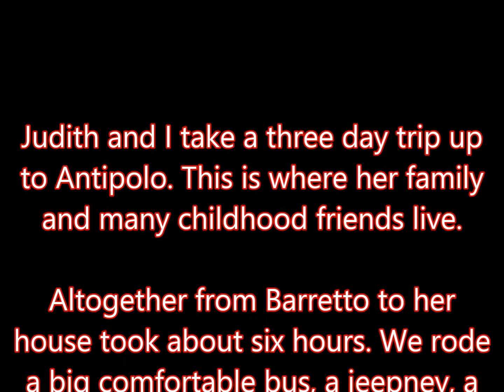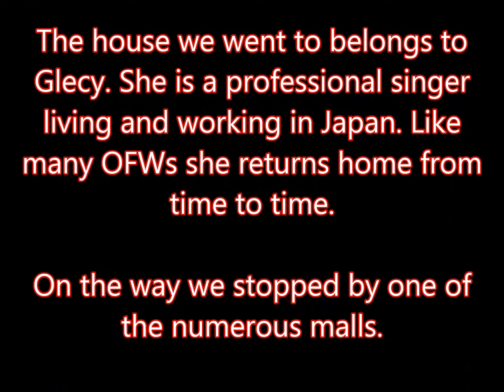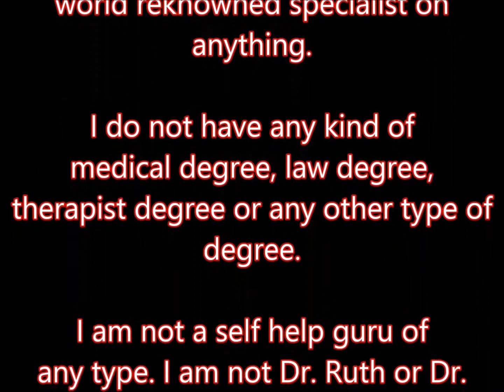A trip to Antipolo Part 2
More visiting with friends.